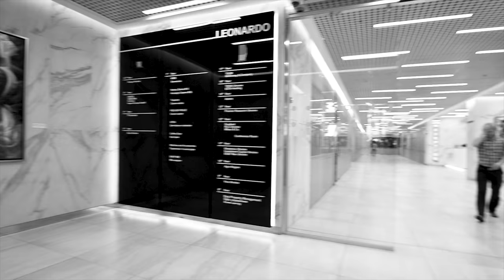Виставка "Колір, як лабіринт" художника Івана Турецького (Ivan Turetskyy) | PORTAL 11 gallery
Виставка живопису «Колір як лабіринт»

Обережно! Павутина шляхів у лабіринті містить лише один правильний шлях, в якому прихована правда. Шляхи досить різні і більшість покликані обдурити, загнати в глухий кут, обдурити. Але заблукавши в лабіринті фарб - ти знайдеш свою правду і шлях до себе..

Якщо слово «лабіринт» у вас асоціюється з Мінотавром Дедалом або «Королем гоблінів» Девіда Боуї, ви помиляєтеся. На відміну від цих лабіринтів поп-культури, ці лабіринти мають лише один маршрут і не містять фальшивих поворотів. Лабіринти завжди були частиною людської цивілізації з давніх часів і часто служили місцем для медитацій духовного зцілення.
Лабіринт - це не головоломка, а медитація для пошуку істин про природу речей і космосу.

Знайдіть кольорові лабіринти на картинах Івана Турецького.

Київ, вул. Трьохсвятительська, 11
Середа - Неділя 11:00 – 19:00